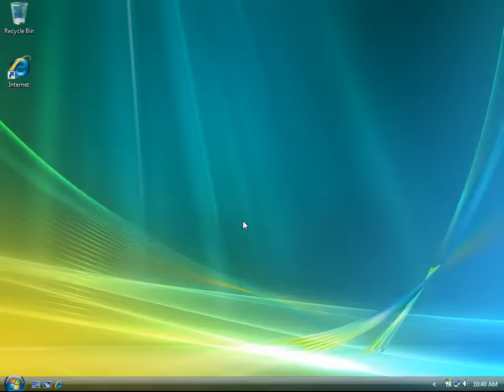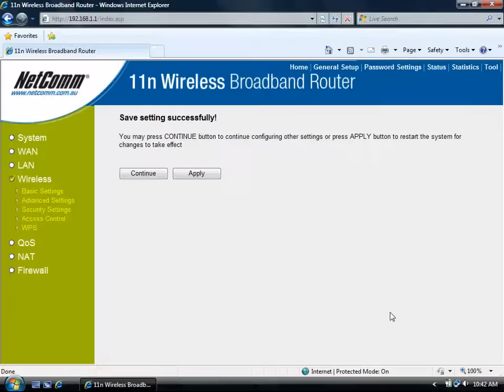NP740N Wireless Setup